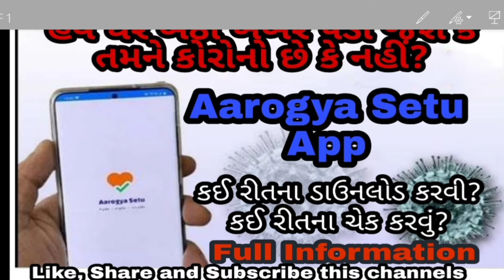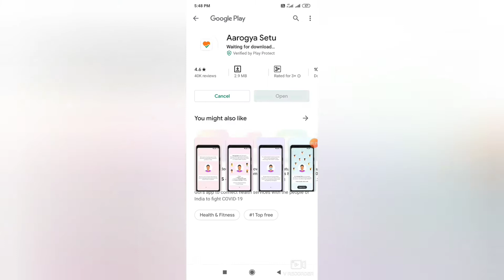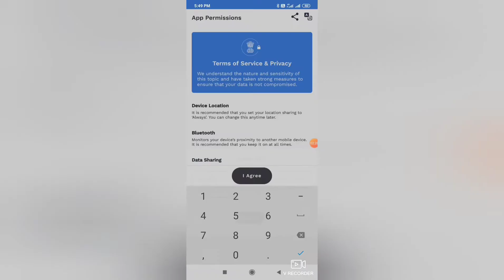LATEST UPdate Aarogya setu Application |આરોગ્ય સેતુ એપ| Full Information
Click Link and download app

નામ:-
મોબાઈલ નંબર:-
શહેરનું નામ

આ નંબરમાં what's up કરશો.
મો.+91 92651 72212